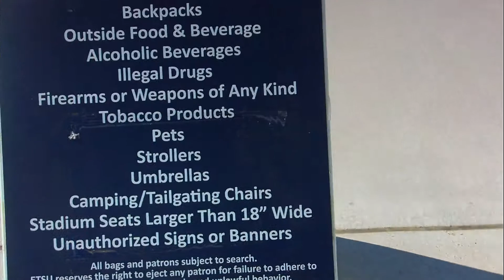ETSU Homecoming 2018 Video 7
Attending my 30th Class Reunion at East Tennessee State University Homecoming 2018 in Johnson City Tennessee. Unedited footage. Video 7.